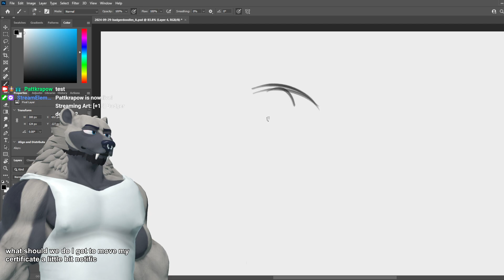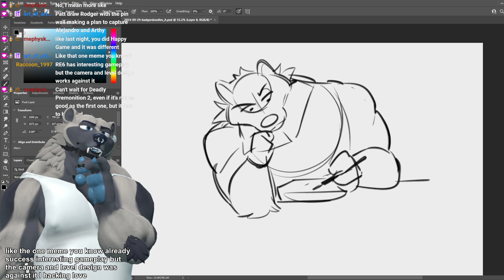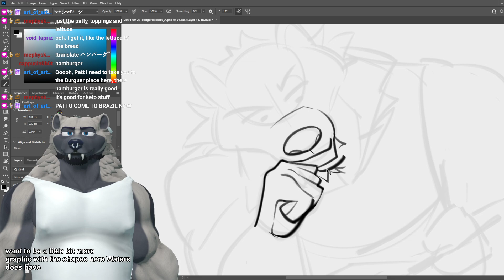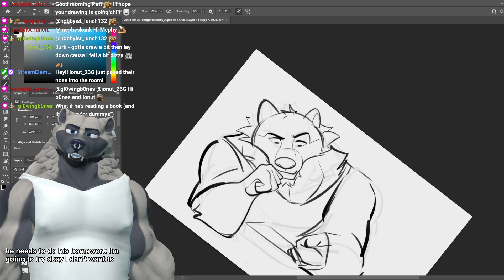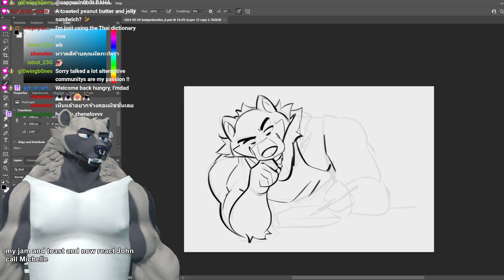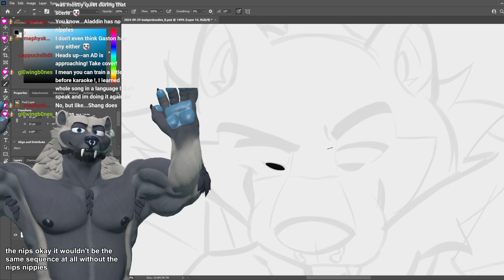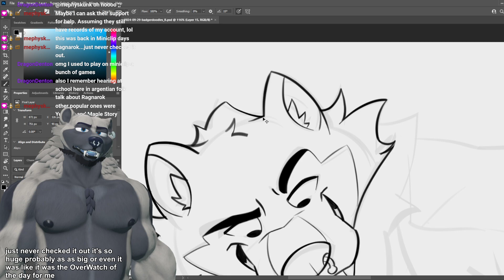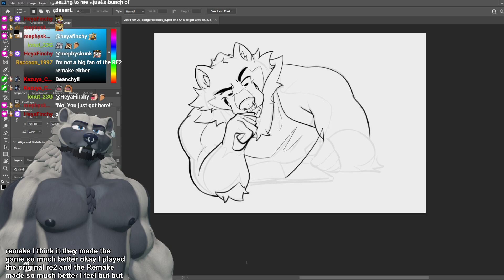2024-09-29 Badger Doodle